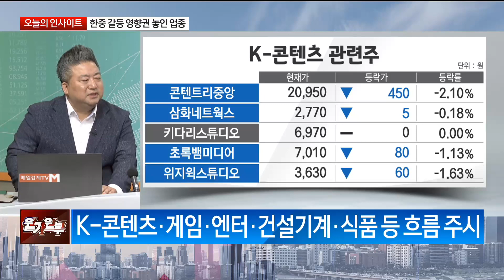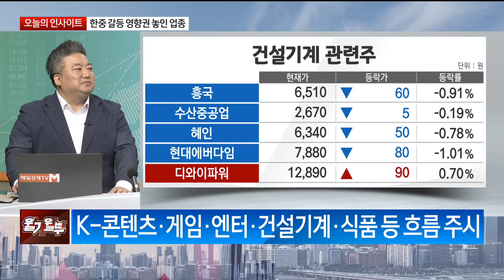심상치 않은 한중 관계, 갈등 완화 해법은 이것!(출연: 배종찬 인사이트케이 소장)/ 오늘의 인사이트/ 매일경제TV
심상치 않은 한중 관계, 갈등 완화 해법은 이것!
(출연: 배종찬 인사이트케이 소장)
/ 오늘의 인사이트/ 매일경제TV